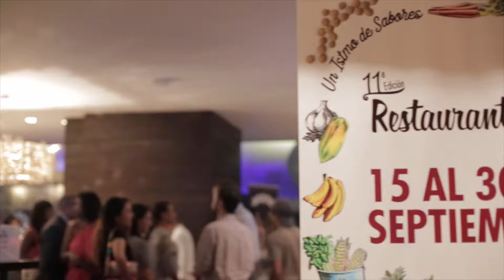5 Puntos para disfrutar del Panama Restaurant Week | SOYTRENDS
Degusta los sabores de los mejores restaurantes de la ciudad del 15 al 30 de septiembre.